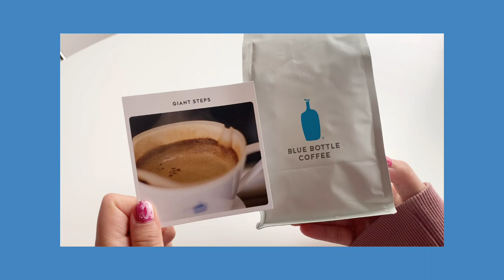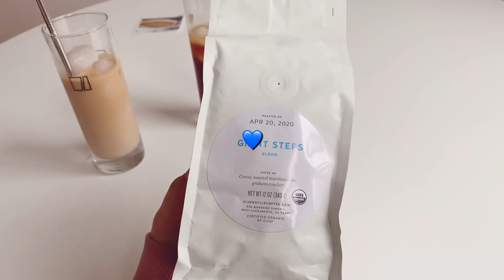coffee vlog. how to make blue bottle latte at home / mueller grinder.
you still need a good cup of coffee at home.
a simple routine can take you a long way.